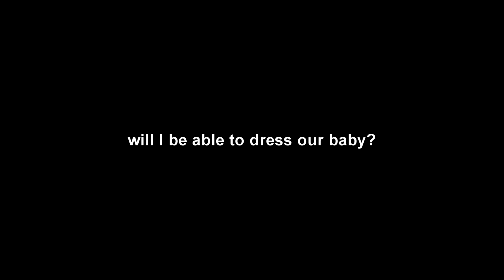we need to talk about something... (episode 20)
What's up pianists? We are back in action. In this episode, we discuss something very important that we've been needing to talk about for a long time.

Music, laughs, adventure, boats, beaches, and the weight of fatherhood pressing down upon this young Canadian's shoulders. Join us for another exciting episode of. SONGWRITING WITH THOMAS (and Ceci) !!